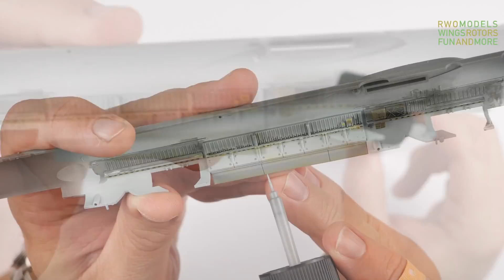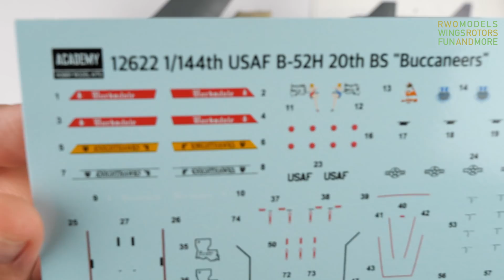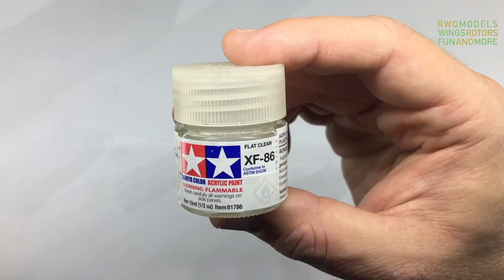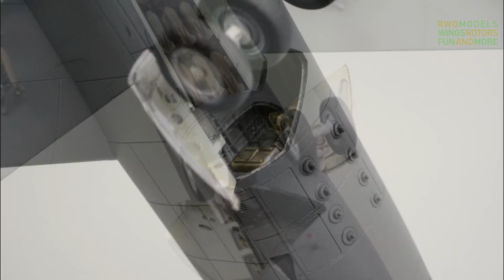Boeing B-52H Stratofortress USAF 1/144 Academy 12622 Full Build Video | RWO Models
This video shows the complete build process of the new Academy B-52H Stratofortress in 1/144 scale. This is a new-tooled kit released in 2021. The kit is of excellent quality, I highly recommend it to every Buff enthusiast!

Let me know what you think of this build. Your comments and opinions are highly appreciated. Please bear in mind I am not a professional modeler, I just build these models for fun and relaxation and to help regain my mental and physical health.

Title: OceanTapping
Author: 4PC